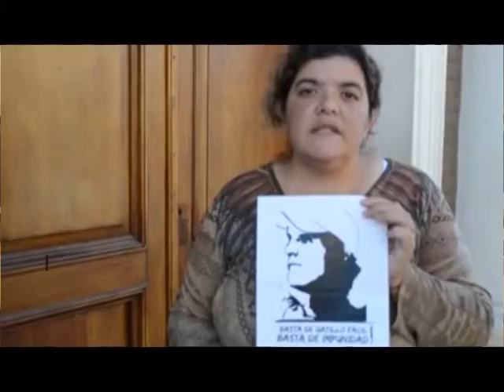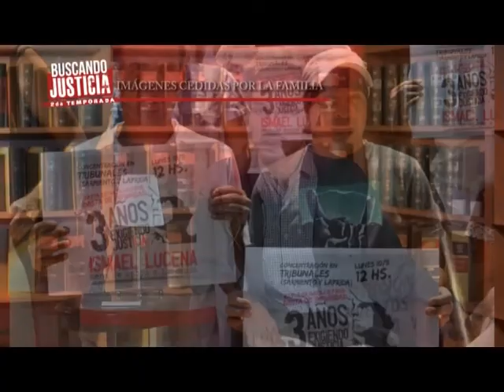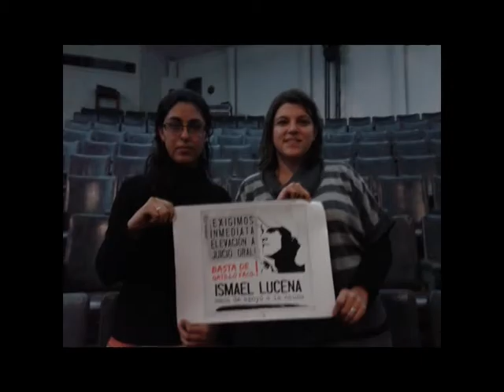2015 Junio 25 - Buscando Justicia - Caso: Ismael Lucena